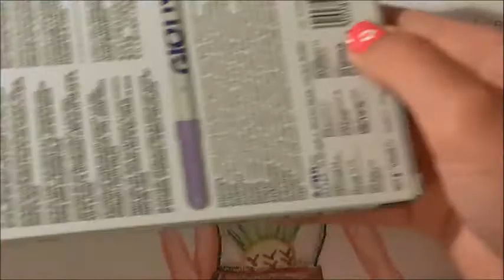Tutorial Top Model conjunto veraniego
Saludos terricolas!! como va la cosa? os traigo un vídeo de dibujar, que parece que son vuestros favoritos, así como os traigo, como diría Yuya "letritas de amor" asdfghjklññ´... nah es broma. Dejadme ideas, opiniones, dudas, sujerencias... en la zona de comentarios y dadle a like si os ha gustado.
Twitter; @LauNiTe